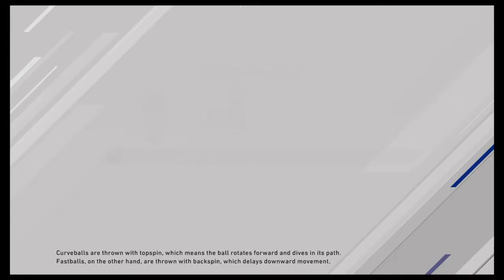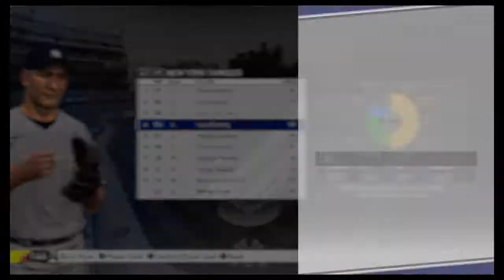MLB® The Show™ 20 vs. Tampa Bay Rays